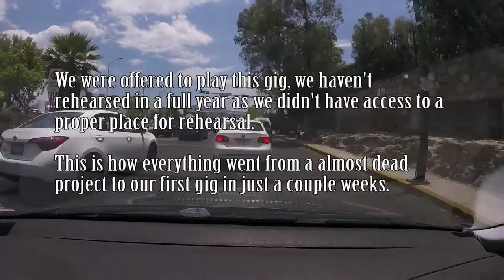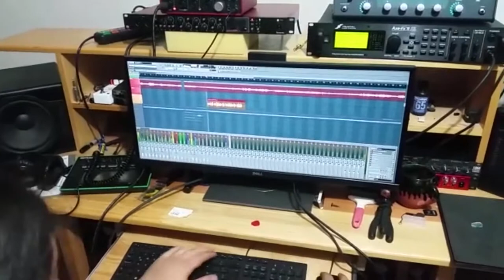Gigvlog - Taunt's Debut Gig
The madness ensued when I was offered a gig for one of my bands and the only one that accepted was an old project that was almost dead, I had a couple weeks to get everything up and running, finish the songs and get all of my shit together along with my bandmates.